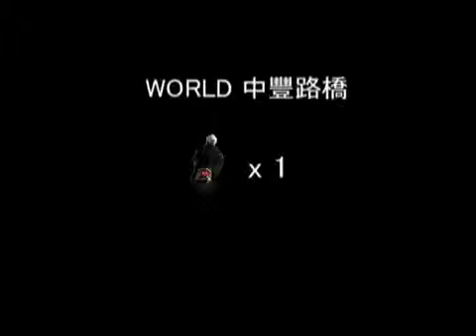Super Mario in Japan